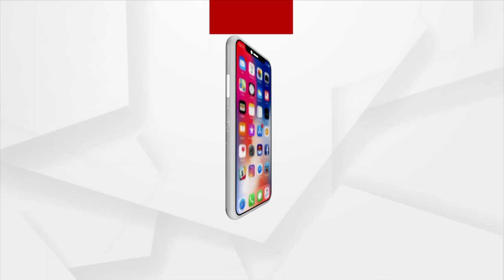କାଳିଆର ଗାଧୁଆ କଥା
ବଡ଼ ଠାକୁର ଜଗନ୍ନାଥ ଆମର। ବର୍ଷକୁ ଗୋଟିଏ ଥର ସେ ସାକ୍ଷାତ ସ୍ନାନ କରନ୍ତି। ହେଲେ ପ୍ରତିଦିନ ଅବକାଶ ବେଳେ ସେ ଗାଧାନ୍ତି, ଦାନ୍ତଘସନ୍ତି ଆଉ ଜିଭ ଛେଲନ୍ତି। କିନ୍ତୁ ମଣିମାଙ୍କ ଦେହକୁ ପାଣି ଛୁଏଁନି। ତା ହେଲେ କେମିତି ଗାଧାନ୍ତି କଳା ସାଆନ୍ତେ, ଆସନ୍ତୁ ଜାଣିବା।